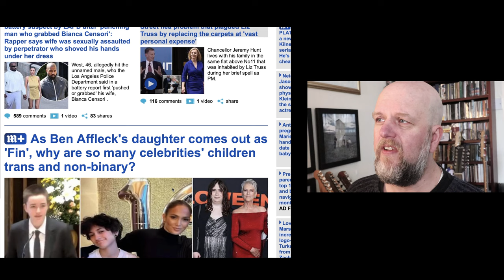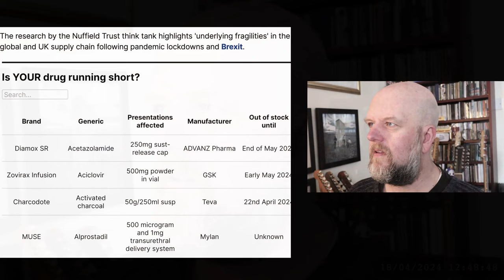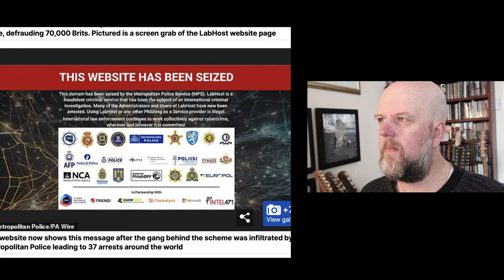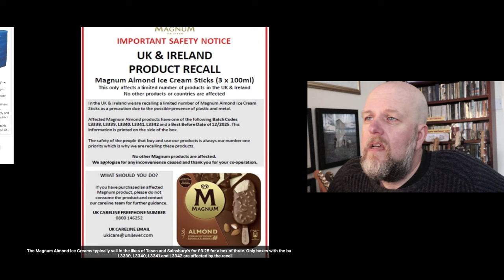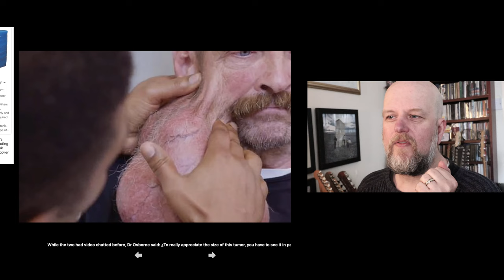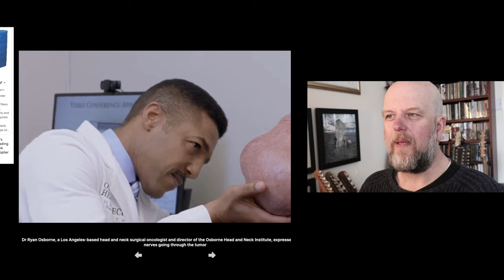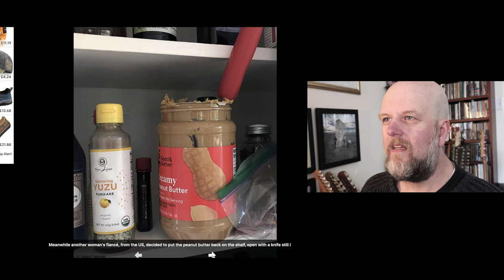COFFEE TIME! Liz Truss Has Fleas, Billy Bollockface, Expensive Hut, Infuriating Men & Magpie Returns